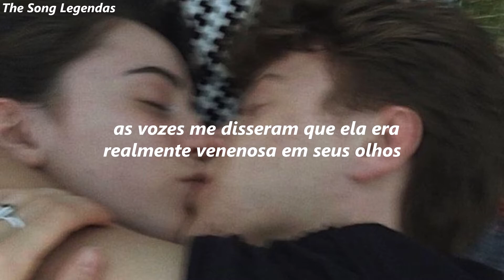marg // i hope she breaks your heart [tradução]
lyrics:

For people that want it-

I hope she breaks your heart
I’m ready with mine
And I’m just watching from the sidelines hoping we’ll be alright

I ask the voices to stay
Just this time
I need it, their opinions
I just don’t really trust mine

The voices told me she was really poison in their eyes

I think I’ll take their advice
I really do freaking mind
Take my hecking heart
It’s been waiting for you this whole time

I know she broke your heart
But you blame it on me
They told me don’t feel guilty
You did the right thing